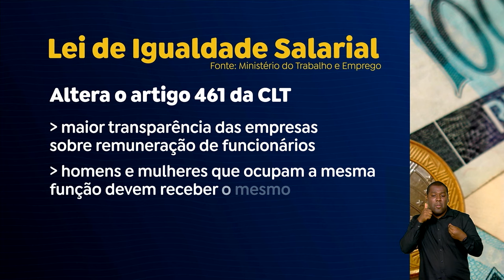PARIDADE SALARIAL: EMPRESAS COM MAIS DE 100 FUNCIONÁRIOS DEVEM INFORMAR SOBRE REMUNERAÇÃO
Para fazer cumprir a lei de paridade salarial entre gêneros, empresas com mais de cem funcionários deverão enviar relatórios sobre remuneração dos trabalhadores ao Ministério do Trabalho. Esses dados servirão para saber se homens e mulheres no mesmo cargo estão recebendo salários diferentes.